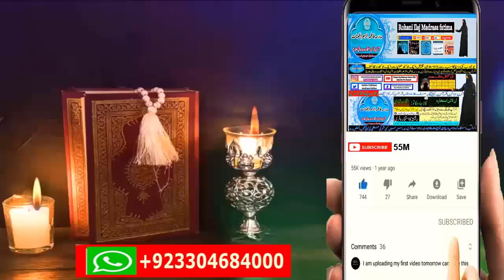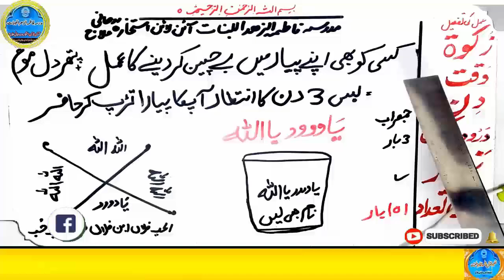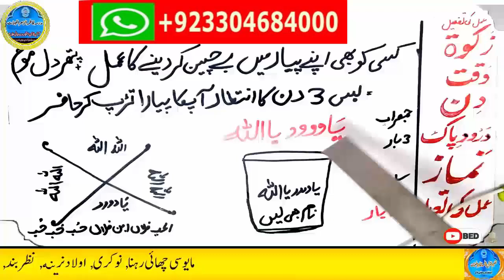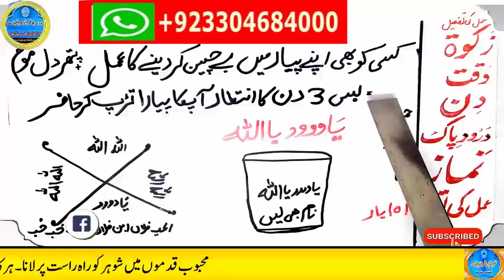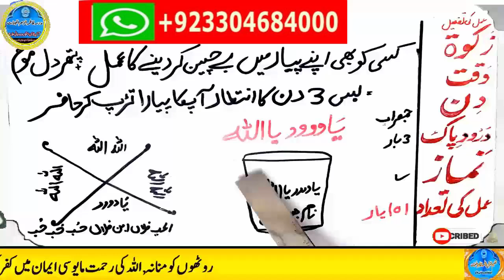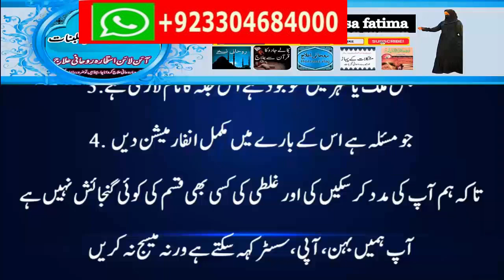wazifa for love | Ya Wadoodo | Mohabbat Ka Wazifa | love back | love marriage #